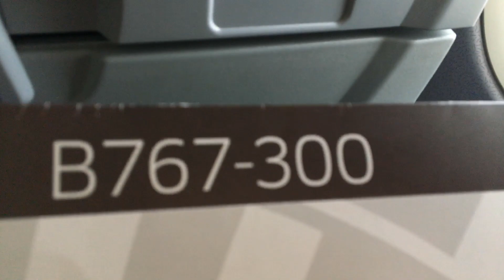Take off from Chicago on United Airlines UA958 going to London Heathrow On a 767-300 26th Feb 2019